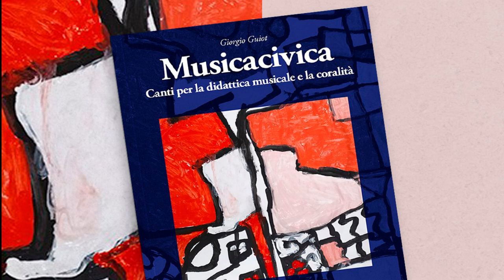08 Fame zero CORO